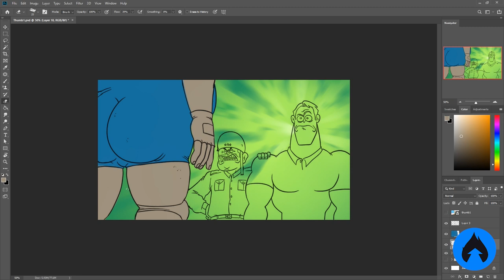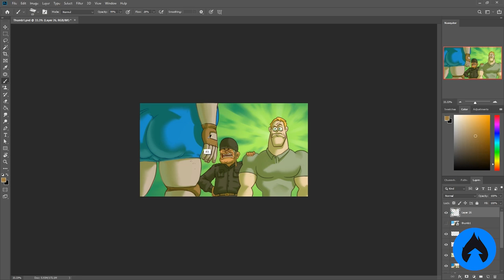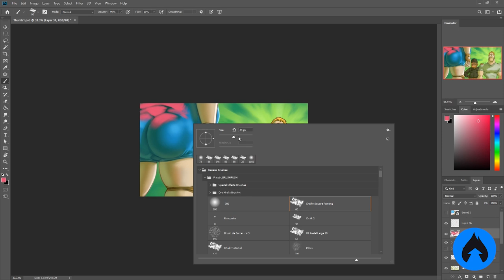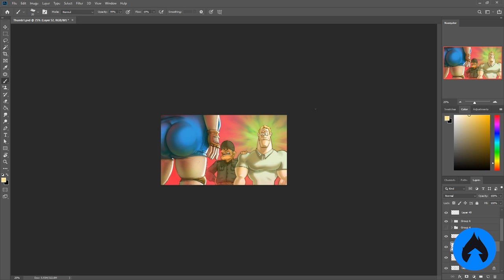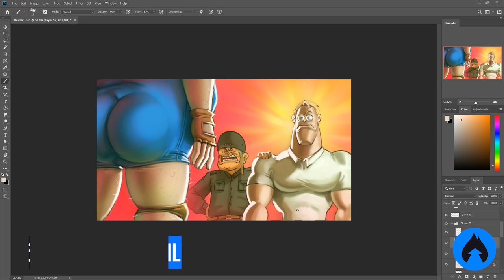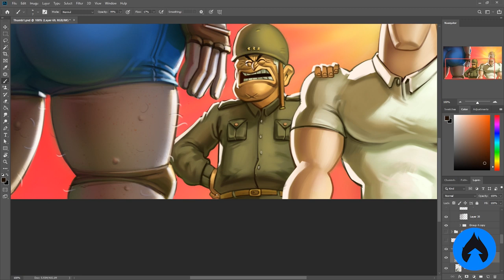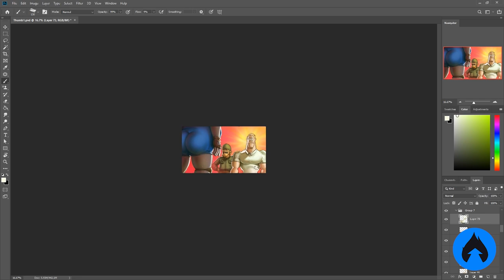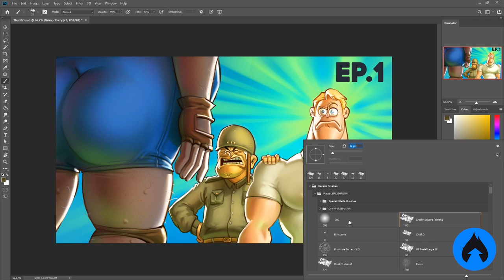O tempo VOA quando você pinta? | MAKING OF Thumb Tenente Patriota